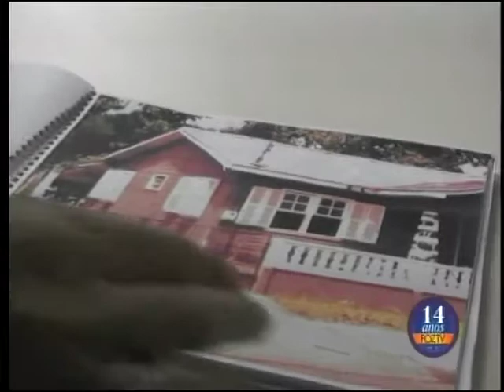UDC NOTICIAS 05 02 2015 03 BLOCO 1 PGM